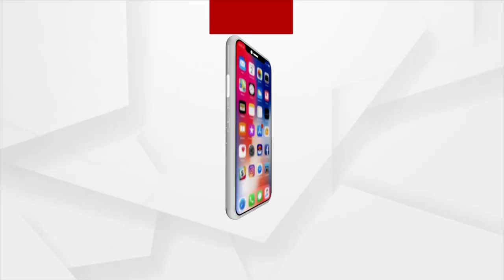Union Health Minister Mansukh Mandaviya To Hold Review Meet Today Amid Covid Surge